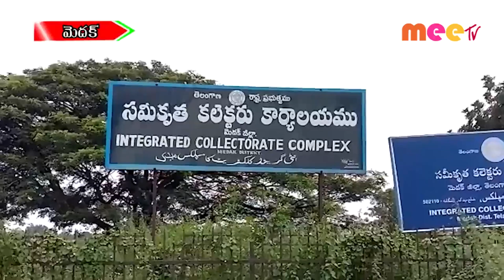మెదక్ లో టిపిటీఎఫ్ నూతన సంవత్సర క్యాలెండర్.. //31.12.2020//MEE TV NEWS//